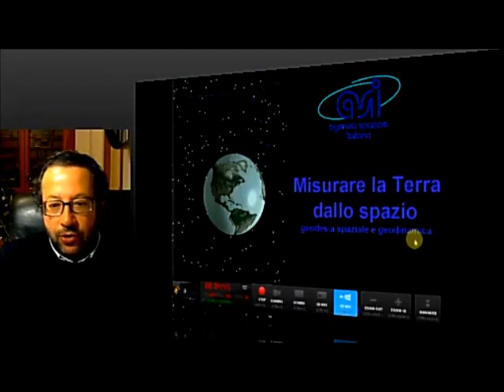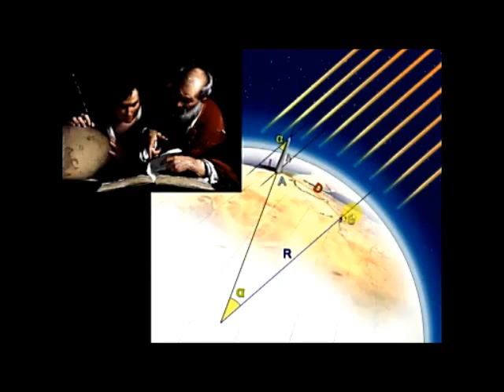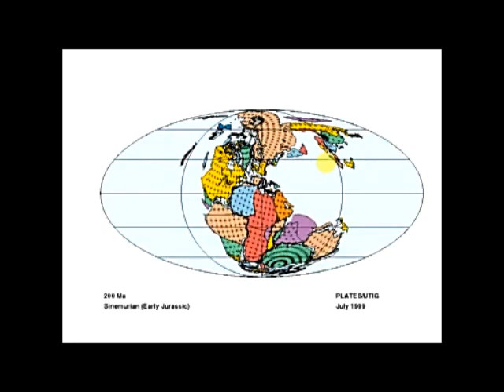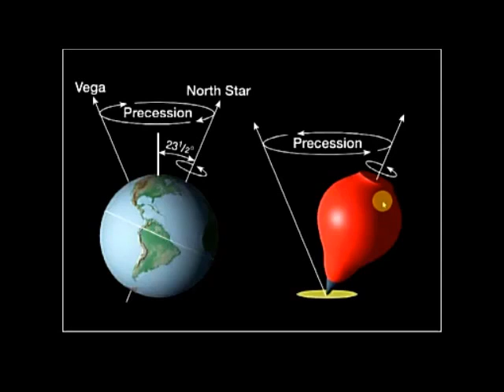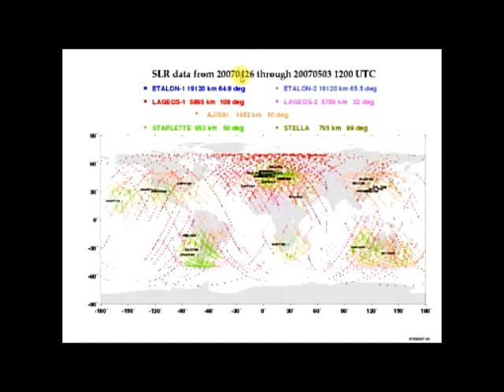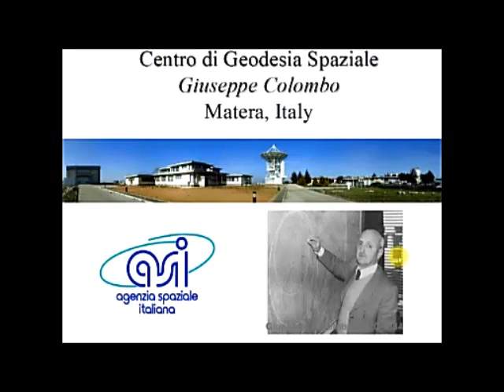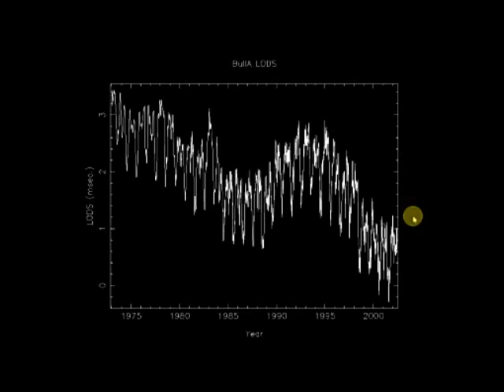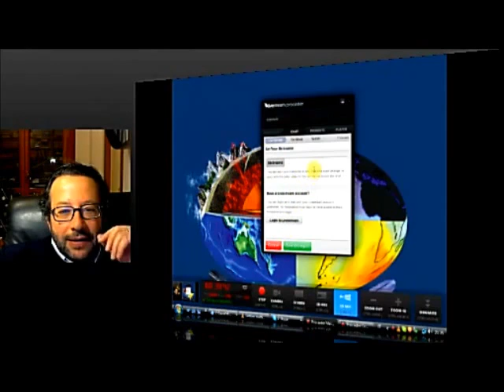Misurare la Terra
Il dott. Giuseppe Bianco, presidente consorzio europeo di stazioni laser Eurolas lavora nel Centro di Geodesia Spaziale di Matera, dell'Agenzia Spaziale Italiana, il 10 febbraio 2012 parla in diretta dal sito EAN, sul tema; "Misurare la Terra dallo spazio".